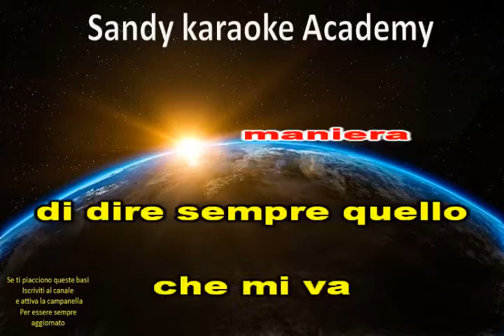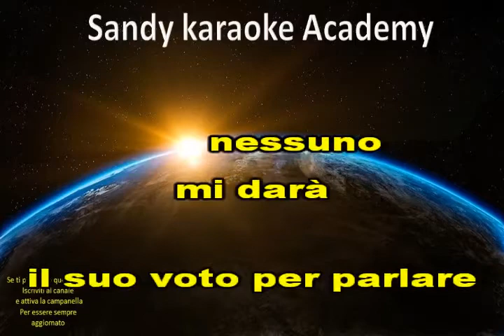KARAOKE SONO SOLO CANZONETTE EDOARDO BENNATO (versione quick step) (demo)